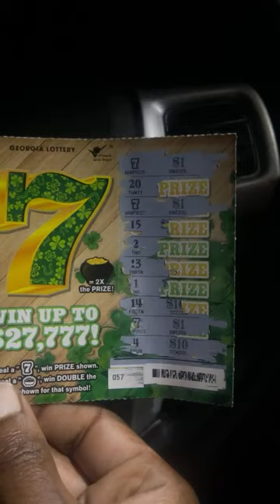(Live) 🔥 Fire juggling ￼dog walker